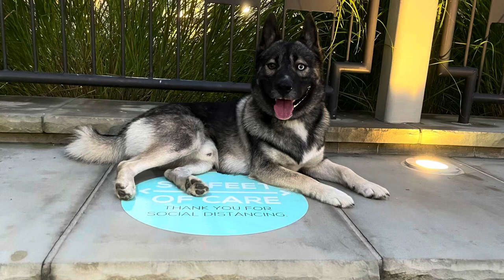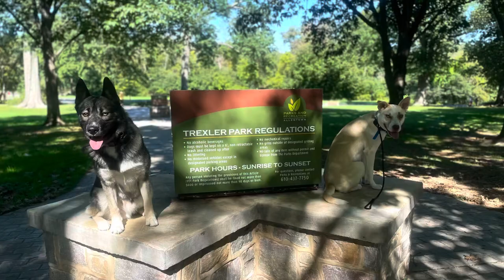Fogelsville Dog Trainers ||| OLK9 Lehigh Valley ||| 1 year old Elkhound/Husky mix, Drako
Want Evan, Angela, Meagan, Allison, Cody, Caitlin or Elysia to train your dogs to be this amazing?

877-OLK9-PA-2

Including but not limited to:

Shock collars
Dog Training
Dog Obedience